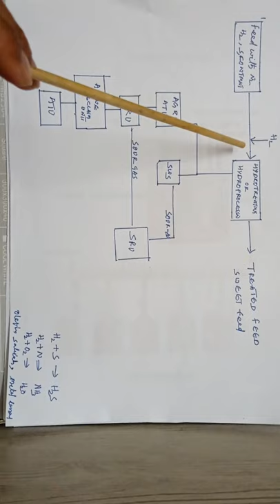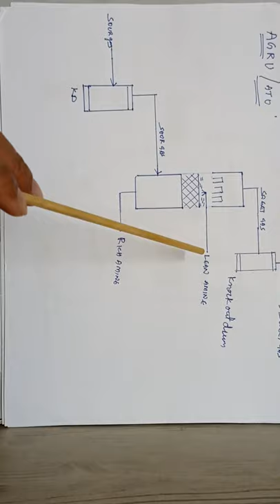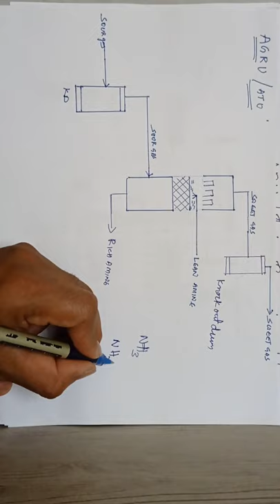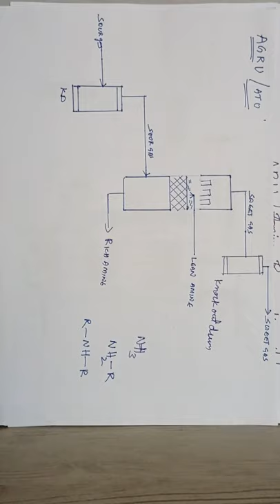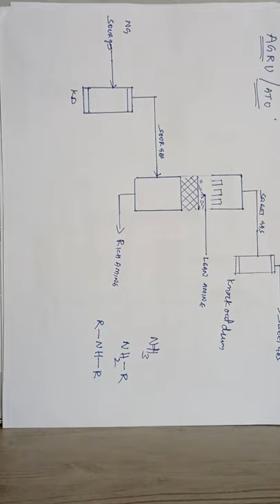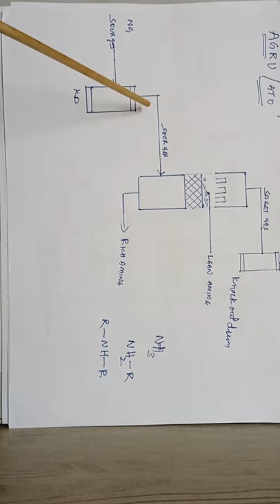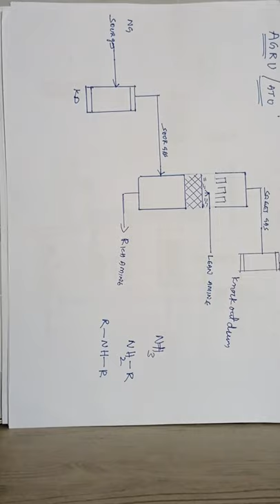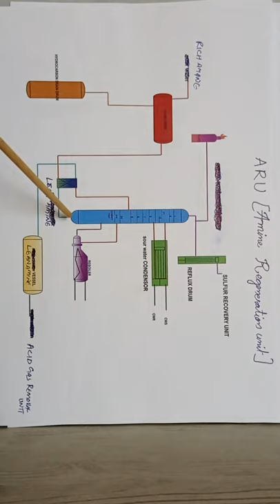ARU, SWS, SRU, ATU, AGR, DHDS, DHDT Sulfur recovery unit.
sour water stripper, amine regeneration unit, diesel hydro-treating, kerosene hydro-treating, naphtha hydro-treating, ARU, SWS, SRU, ATU, AGR, DHDS, DHDT Sulfur recovery unit optimization.